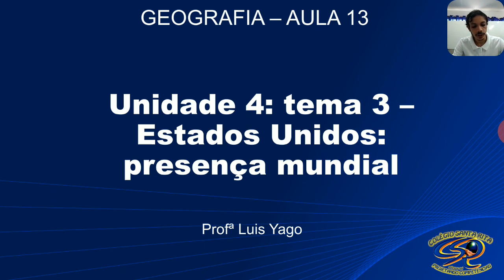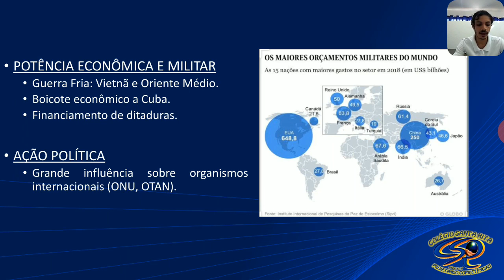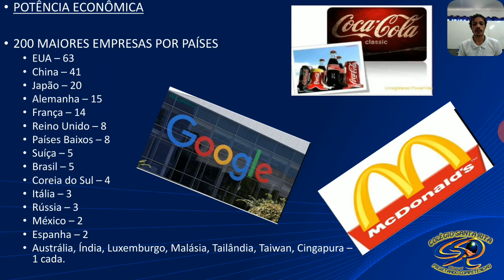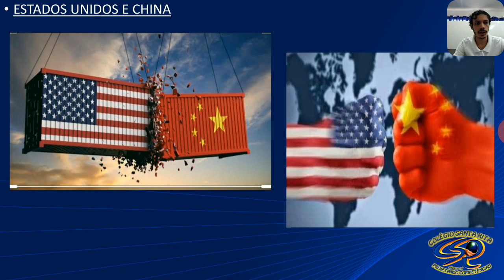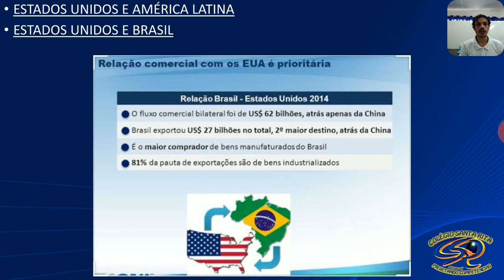8º ANO - 23-05 - GEOGRAFIA - AULA 13